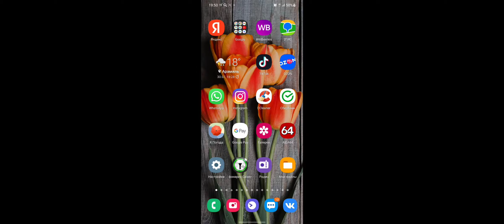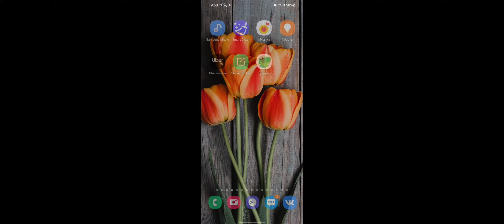мой друг выбел гриффа а я базза!!! бравл старс